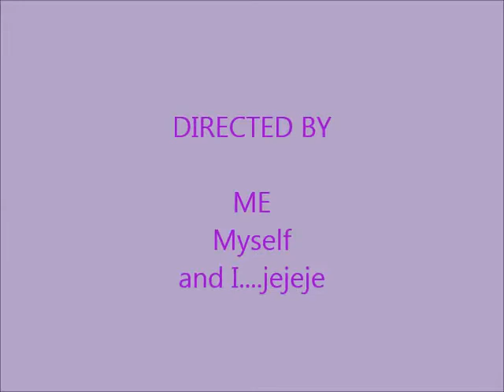PINK & PURPLE MAKEUP TUTORIAL.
Hi everyone!!.. I'm so sorry for uploading this video so late I will promise ill be uploading more often since ima about to soon start a project  So stay tuned to this channel and follow me on Twitter & Instagram, my links are down below. BYE GUYS!